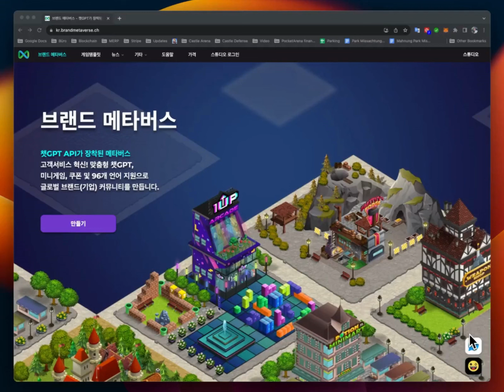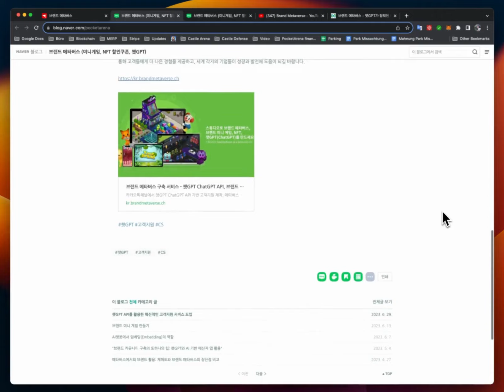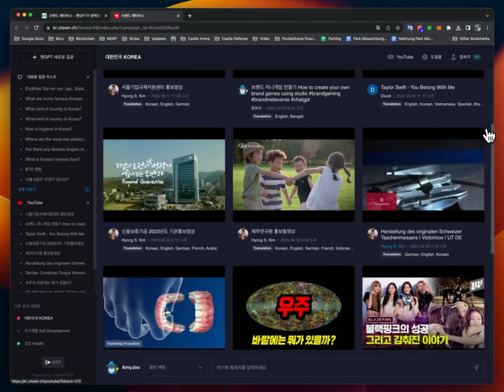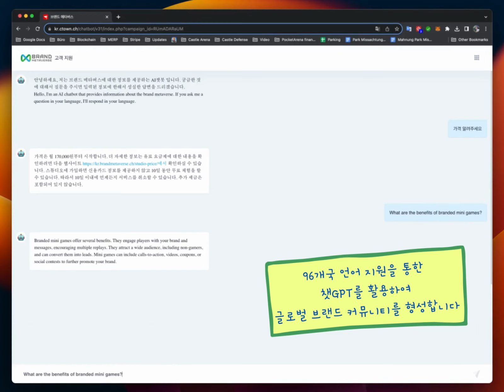브랜드 메타버스 / Welcome to brand metaverse